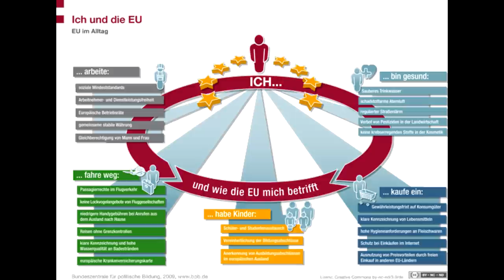Европа переходит в наступление.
Алексей Мельников: Европа влияет на Россию. О провале популистов в ЕС.